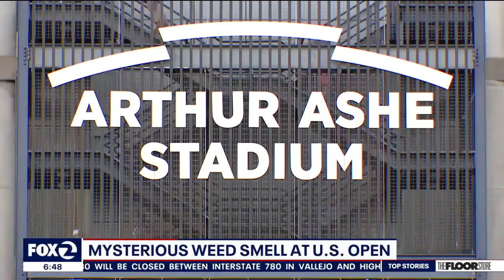Mysterious weed smell at U.S. Open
There was the distinct smell of weed at the U.S. Open. One tennis player said it smelled like Snoop Dogg's living room.